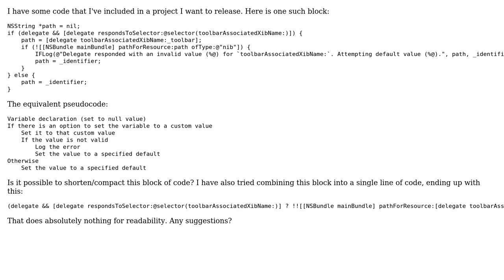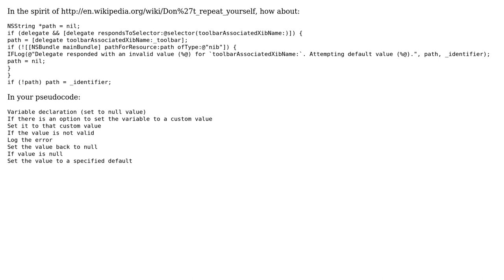Code Review: Setting the path to toolbarAssociatedXibName, with fallback (2 Solutions!!)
Code Review: Setting the path to toolbarAssociatedXibName, with fallback

With thanks & praise to God, and with thanks to the many people who have made this project possible! | Content (except music & images) licensed under CC BY-SA | Music | Images & others | With thanks to user seand user Mr.Gando user mackworth user Itai Ferber user 200_success and the Stack Exchange Network Trademarks are property of their respective owners. You are responsible for your own actions.